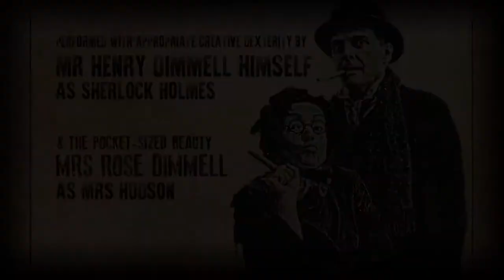York Theatre Royal: Sherlock Holmes Trailer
Trailer for the York Theatre Royal production of Sherlock Holmes: The Hound of the Baskervilles, starring David Leonard as Sherlock Holmes.

Produced by One&Other Creative for York Theatre Royal. (c)2016